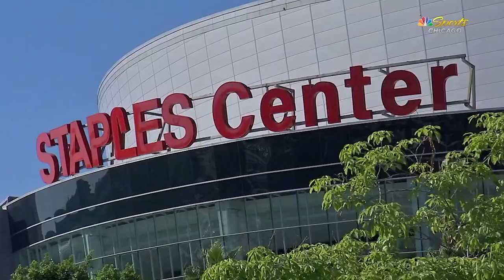Hawks score four unanswered for 5-3 win against Kings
Jonathan Toews scored the game-winner as the Blackhawks scored four unanswered goals in a 5-3 win, ending their seven-game road losing streak